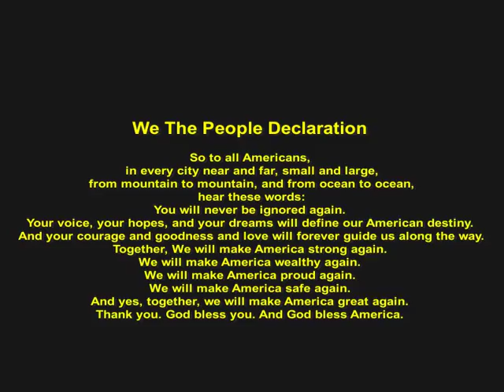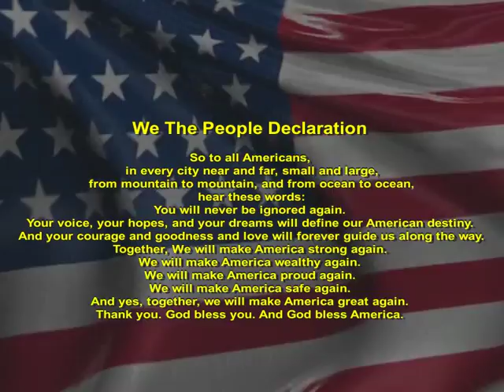We the People Declaration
So to all Americans, in every city near and far, small and large, from mountain to mountain, and from ocean to ocean, hear these words:
You will never be ignored again.
Your voice, your hopes, and your dreams will define our American destiny. And your courage and goodness and love will forever guide us along the way.
Together, We will make America strong again.
We will make America wealthy again.
We will make America proud again.
We will make America safe again.
And yes, together, we will make America great again. Thank you. God bless you. And God bless America.